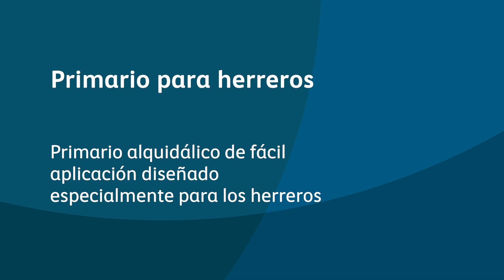Primario para herreros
Comex presenta Primario para herreros, un producto de fácil aplicación tanto por aspersión como con brocha; tiene una excelente adherencia y brinda un acabado mate.